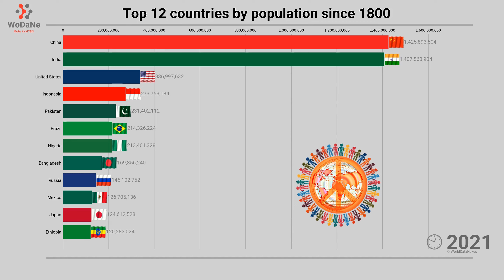TOP 12 countries by population since 1800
Since 1800, the world's population has grown exponentially, reaching over 7.8 billion people in 2021. The growth has been driven by a combination of factors such as improved healthcare, sanitation, and agricultural practices, as well as increased access to education and technology.

However, population growth has not been evenly distributed across the globe, with some regions experiencing rapid growth while others have remained stagnant or even decreased in population. For example, the population of Europe has grown slowly while that of Africa has increased significantly.

Population growth has also had significant impacts on the environment, including increased demand for resources, habitat loss, and climate change. Despite efforts to reduce population growth through family planning programs and other interventions, the global population is projected to continue to grow in the coming decades, presenting significant challenges for sustainability and social development.

Data Source:
Our Word in Data